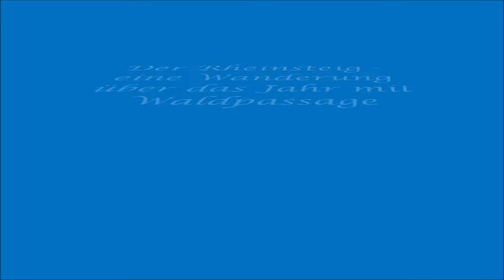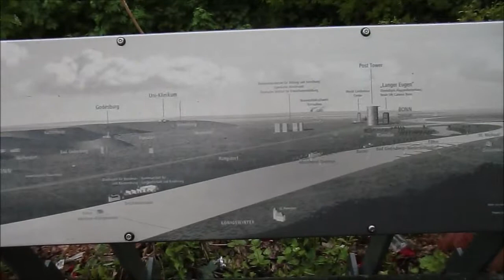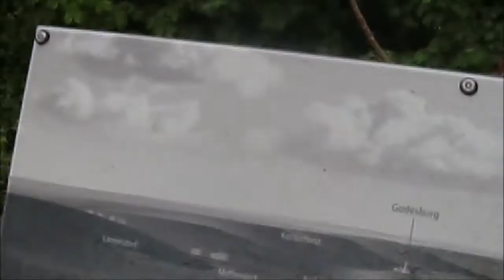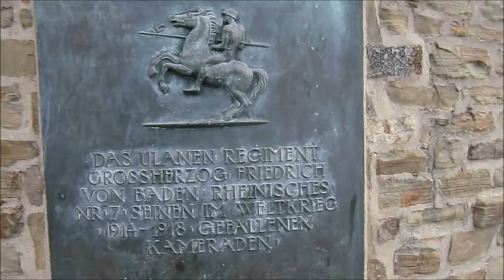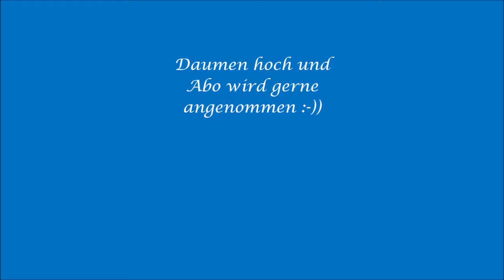Rheinsteig 2 Etappe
2. Etappe von Königswinter nach Bad Honnef

Hallo allerseits, auf der zweiten Etappe geht es auf 21,4 km von Königswinter nach Bad Honnef. Mit dabei ist wieder der Marc. Gelaufen sind wir am 29. April 2018.
Wir versuchen den gesamten Rheinsteig binnen eines Jahres zu wandern.

Hoffentlich erkennt man schon eine kleine Steigerung in meinen filmischen Bemühungen...:-)

Viel Spaß

Frank